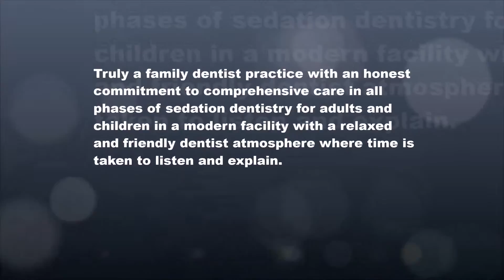Invisalign braces in Donelson, TN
OUR PHILOSOPHY

Truly a family dentist practice with an honest commitment to comprehensive care in all phases of sedation dentistry for adults and children in a modern facility with a relaxed and friendly dentist atmosphere where time is taken to listen and explain.

WE PROVIDE:
Dental emergency
Invisible braces
Clear braces
Clear fillings
Tooth colored fillings
Single visit crown
Invisalign braces